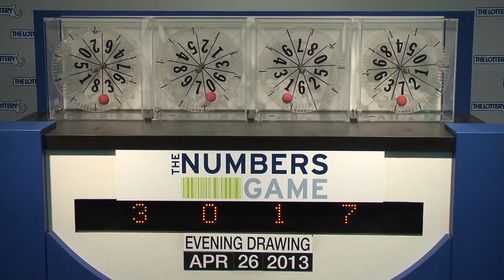Evening Numbers Game Drawing: Friday, April 26, 2013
The official winning numbers in the Mass. State Lottery's Evening Numbers Game drawing for Friday, April 26, 2013 are: 3-0-1-7.